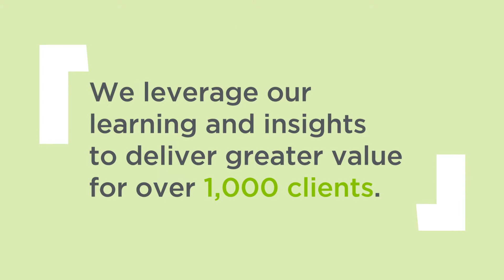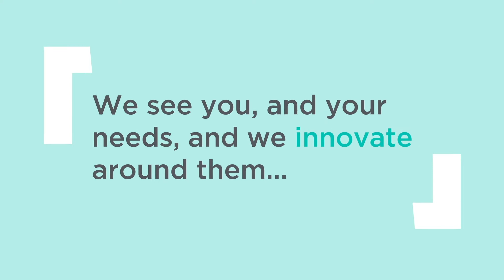Welcome to PERSOLKELLY ANZ